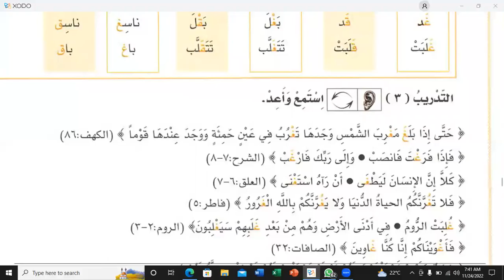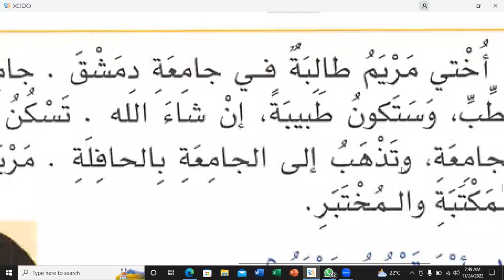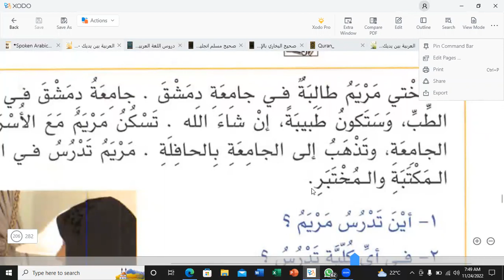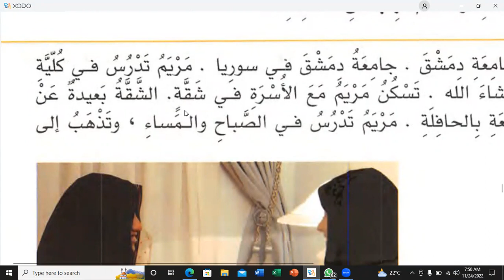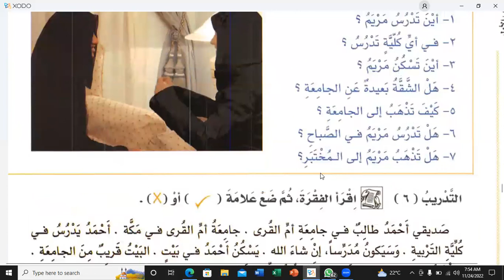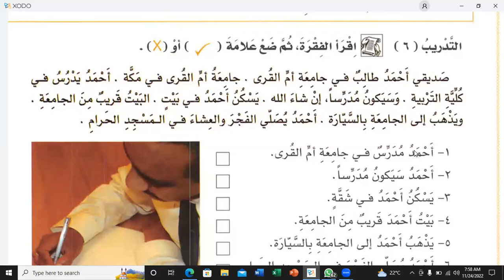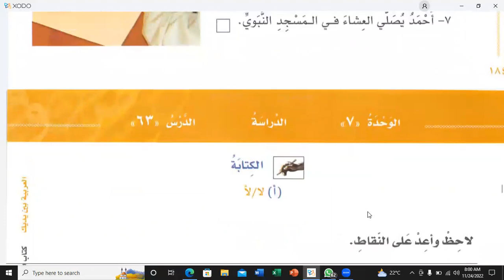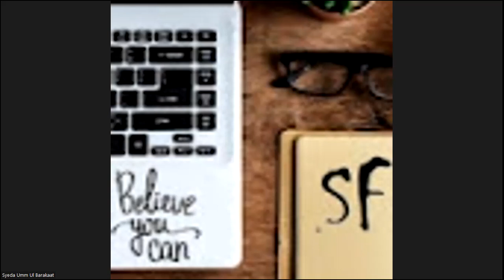Lesson:62, Al-Arabiyah Baina Yadaik